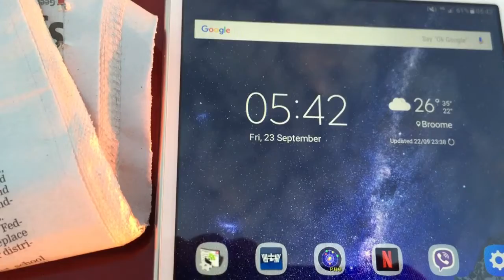Equinox Sunrise 23rd Sept 2016 - Sun position verified due East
Date: 23rd September 2016 - Equinox
Location: Gubinge Road - Broome

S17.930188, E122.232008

Local Sunrise time 0540

Google Maps link for confirmation.